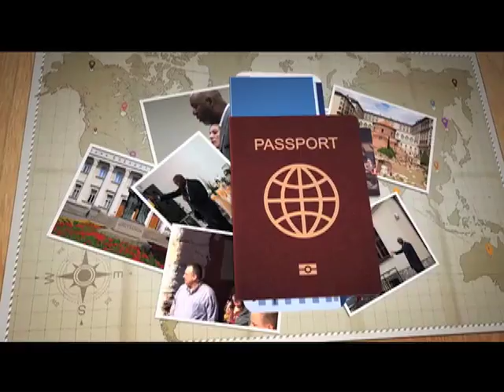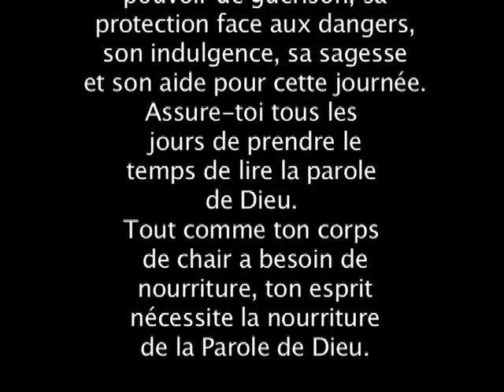LA GRÂCE VS LE JUGEMENT : DE QUOI S'AGIT-IL ? 4/6